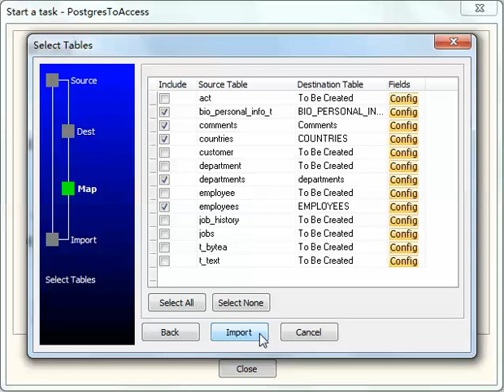Batch import data from PostgreSQL tables to Access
Batch import data from PostgreSQL tables to Access, by Withdata DBCopier,